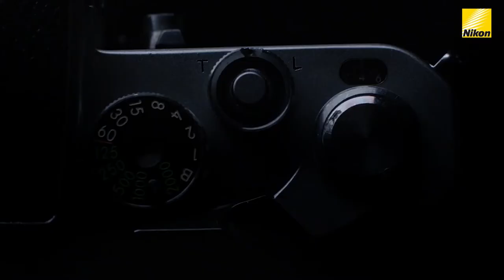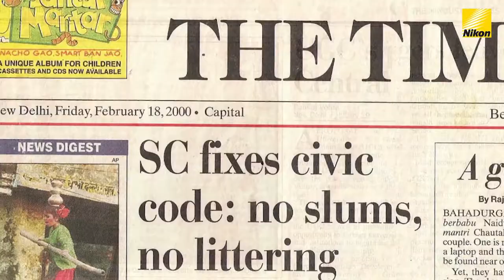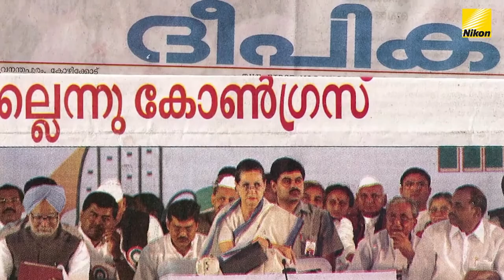John Mathew Professional Profile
John Mathew a self made photojournalist started his carrier with AP (Associated Press) an American multi national news agency as freelance photographer. He used to contribute to Thomson Reuters another multi national  news agency in UK head quarters in London. Worked with 'Indian Currents' a socio-political magazine publishing from Delhi. Currently working with Deepika daily, the first Malayalam daily started in 1887 by Legendary priest Fr. Kurialose Elias Chavara. He is an independent video documentary film maker also. Lives in East Delhi married with Anila John, and two children Joel and Jerin.